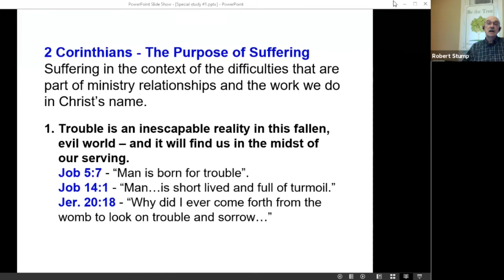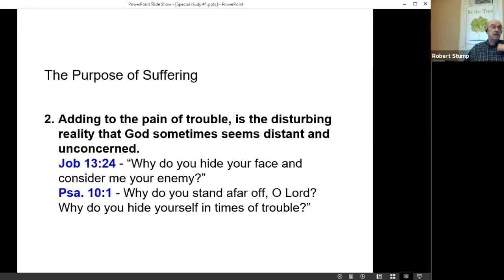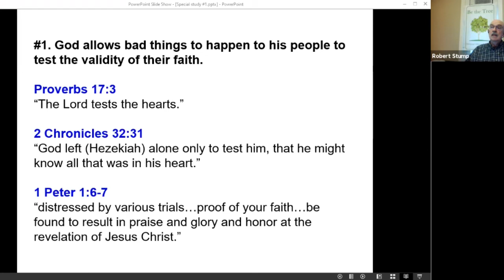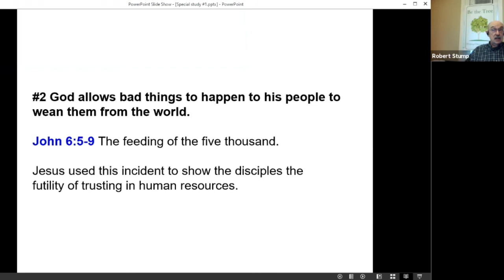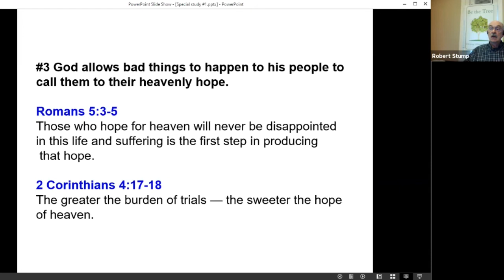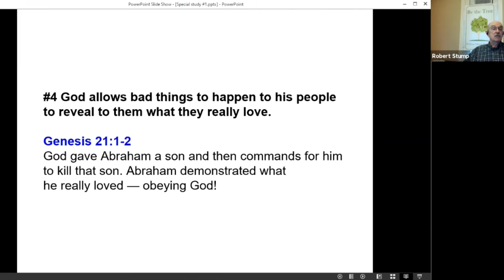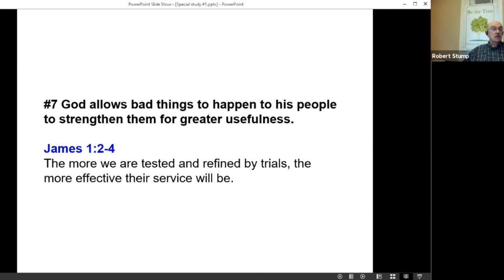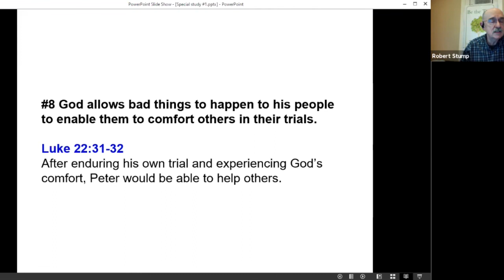2 Corinthians - Lesson 2 | 04_21_2021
Join us for Bob Stump's lesson on 2 Corinthians!